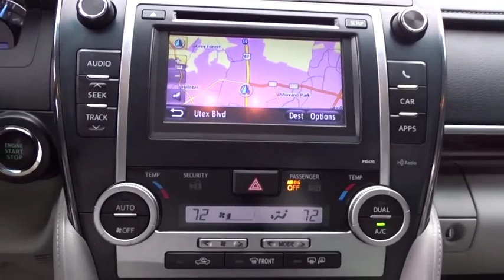2013 Toyota Camry San Antonio, Austin, Houston, Boerne, Dallas, TX H192706A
Classic Silver Metallic Used 2013 Toyota Camry available in San Antonio, Texas at Gunn Honda. Servicing the Austin, Houston, Boerne, Dallas area.
2013 Toyota Camry XLE V6 - Stock#: H192706A - VIN#: 4T1BK1FK9DU023434

Gunn Honda
14610 IH-10 W